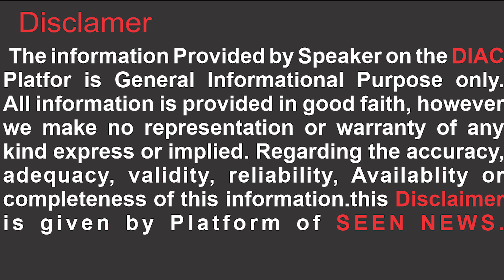Episode #07 | Hilarious Govt Clerk Chronicles in Pakistan! | Seen News Laughter Show 🤣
"Get ready to ROFL with Episode #07 of the Seen News Laughter Show! 🎉 In this side-splitting installment, we dive into the quirky world of a government clerk in Pakistan. Brace yourself for rib-tickling moments, as we explore the humorous side of bureaucratic life. Don't miss out on the laughter - hit play now and join the fun! 😆🇵🇰 SeenNews Comedy GovtClerkAntics"